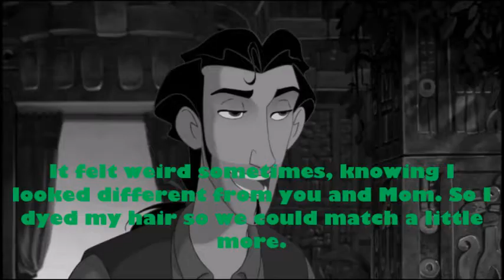CM Audition- Cody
So, since nobody adopted Cody, I decided to take him instead.  Grimm didn't mind if I changed his face-claim, so I switched it to someone whose footage I know a little better.  Thank you Toby for introducing me to Tsuritama.  You guys should totally watch it.  It's awesome.  :)
Name: Cody
Faceclaim: Natsuki from Tsuritama
Age: Physically, sixteen.  Actual age, about 2 years.
Race: Half-vampire
Backstory: As everyone knows, Cody is Saya's son.  However, his father was a human that Saya was involved with before meeting Tulio.  When he was born, he seemed dead, but was brought back to life by a forest spirit and became a guardian of the forest.  In the process though, he aged quickly.  He currently has a good relationship with Saya and Tulio.  He met Jane and the two of them are together.  They also found two little girls, and like Cody, they had the blessing of a forest spirit and were guardians of the forest.  Cody and Jane adopted the girls as their own.  However, having multiple forest guardians was too much, so Cody gave up his role as a forest guardian so his daughters could.  He and Jane are on not-so-good terms right now though, and he has taken his daughters to live in the forest with him for the moment.  He has recently dyed his hair black, so that he could match Tulio and Saya, who also have black hair.
Personality: Cody can be a little stand-offish when you first meet him, but he does deeply care for those he loves.  He's fiercely loyal to them and will always fight for them.  This can get him in trouble sometimes though.  If a loved one of his is hurt by someone, he'll instantly jump to their defense without getting the whole story.  But he does mean well, in a sense.  Despite not being a forest guardian anymore, he still loves nature a lot.  He's very contemplative at times, sometimes staring off into the distance for hours at a time.  It takes him a while to forgive someone who's hurt him, but he will do it over time if he sees the person is sorry.